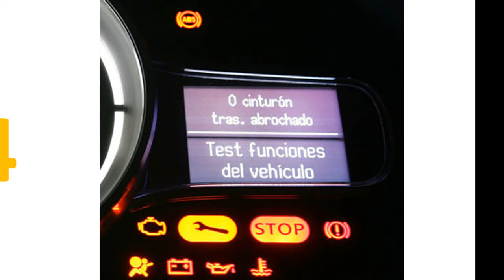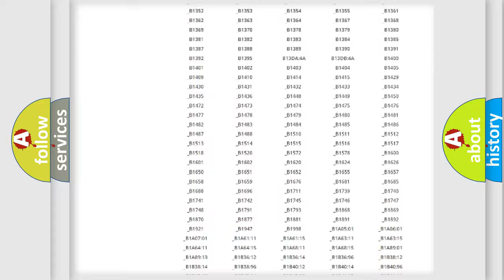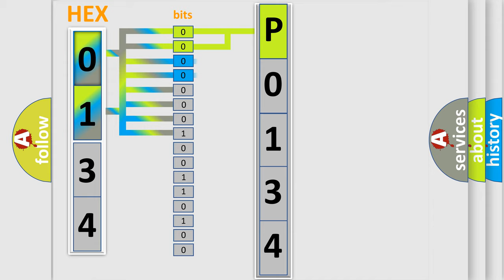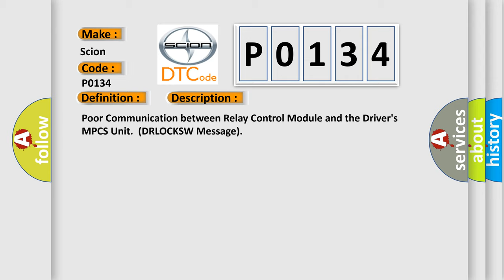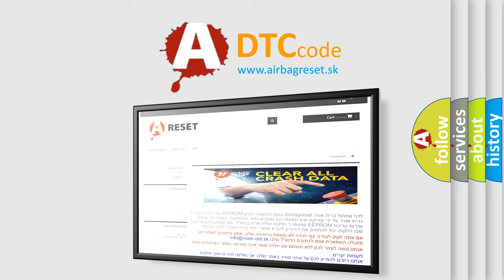DTC Scion P0134 Short Explanation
Contents:
0:21 Basic DTC analysis according to OBD2 protocol standard.
1:48 Insight into programming
2:58 A diagnostically understandable description of the Diagnostic Trouble Code
3:05 Basic error definition

Make:
Scion
Code:
P0134
Definition:
Relay Control Module Lost Communication with Drivers MPCS Unit (DRLOCKSW Message)
Description:
Poor Communication between Relay Control Module and the Drivers MPCS Unit.(DRLOCKSW Message)
Cause:
If DTCs B1013, B1015, B1065, B1182, and B1905 are indicated,perform the MPCS unit input test. Loose or poor connections between the Relay Control Module and the Drivers MPCS Unit Blown fuse in the main under-hood fuse box Blown fuse in the under-dash fuse or relay box "Open" or "Short" to ground at the Relay Control Unit "Open" or "Short" to ground at the Drivers MPCS Unit Faulty Relay Control Unit Faulty Drivers MPCS Unit